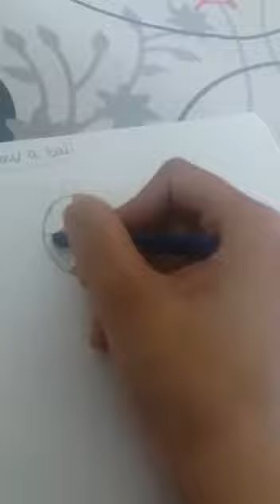Std UKG Sub Art